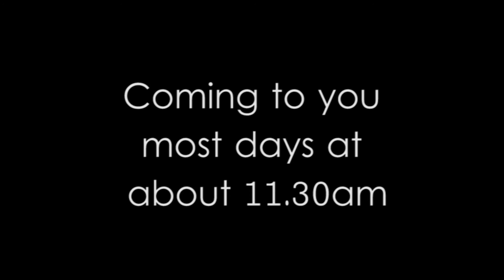Raglan Surf Report: 13/04/16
Today's Report: Who? What? Aye?